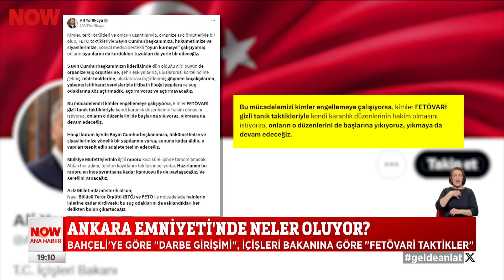Ankara emniyetinde neler oluyor? 16 Mayıs 2024 Selçuk Tepeli ile NOW Ana Haber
Emniyet müdürü serbest, 7 kişi gözaltında...16 Mayıs 2024 Selçuk Tepeli ile NOW Ana Haber bülten ve öne çıkan haberler yayında izle!